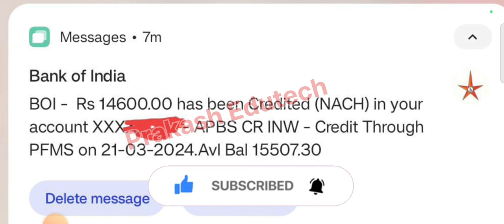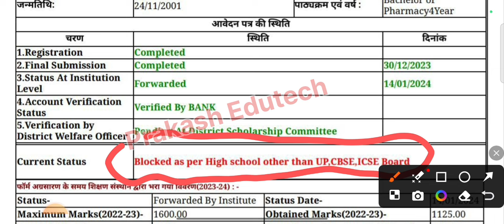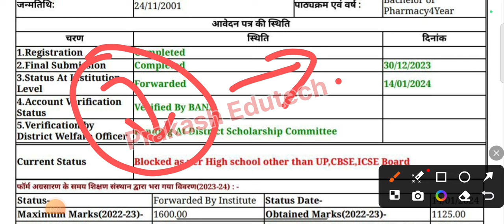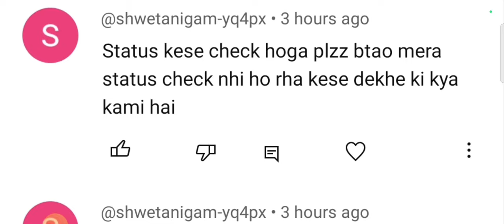आज इनकी छात्रवृति आयेगी 😍 up scholarship kab Tak aayega 2023-24 / up scholarship latest news today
खुशखबरी😍 up scholarship kab tk ayega 2024 / up scholarship latest news today / up scholarship status

  / prakash_dubey11

Topics Covered--

topic cover

scholarship up
upscholarship
obc scholarship 2023-24

UP Scholarship
Scholarship
up scholarship